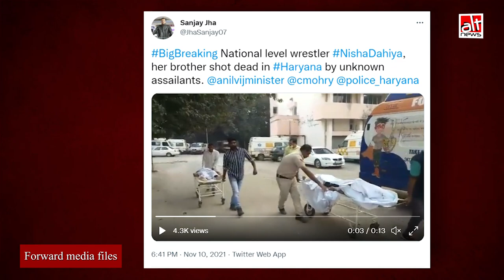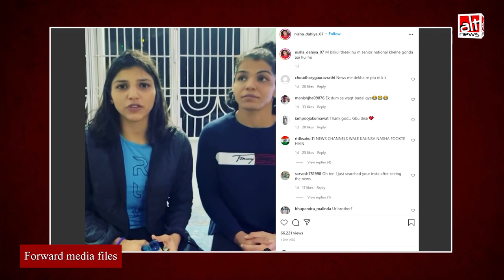National Wrestler Nisha Dahiya ने अपनी मौत की ख़बर को Fake News बताया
A news that made headlines on Nov 10 claimed U23 World C’ships medallist Nisha Dahiya was shot dead in Sonipat. However, Dahiya herself posted a video statement clarifying she is alive. The wrestler who was shot dead was different but shared her name.